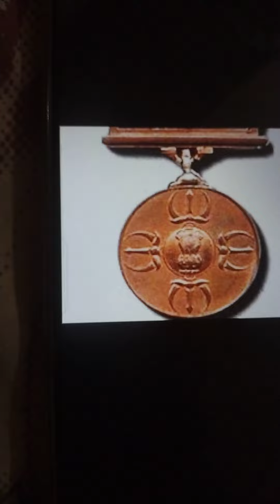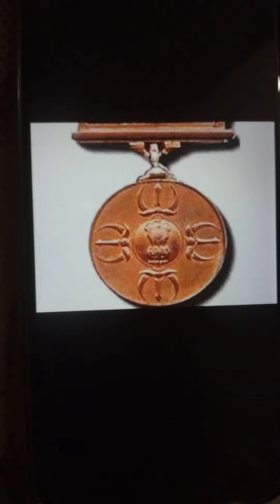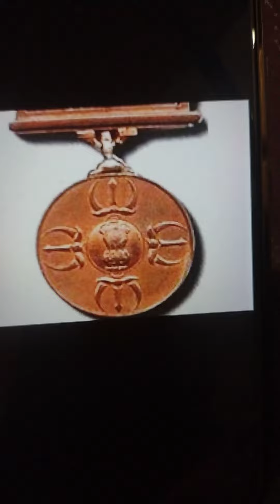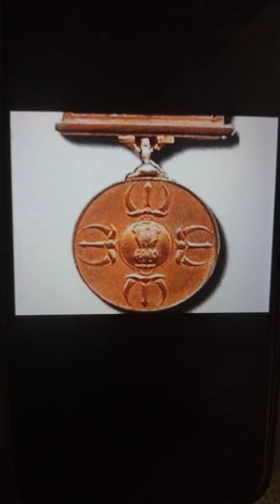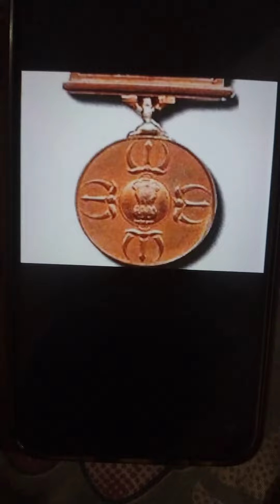PARAMVEER CHAKRA and Smt Savitri Bai Khalonkar